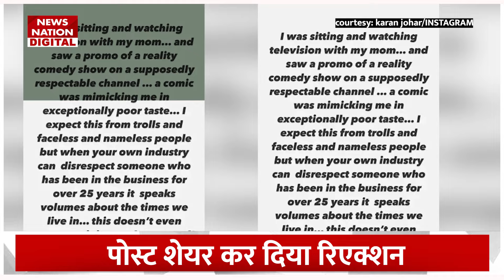Karan Johar ने लगाई इस Comedian की क्लास, TV पर खुद की भद्दी Mimicry देख Filmmaker हुए नाराज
करण जौहर अपने बेबाक अंदाज के लिए मशहूर हैं. वहीं इस वक्त फिल्ममेकर जमकर खबरों में बने हुए हैं. हाल ही में करण जौहर ने उनकी मिमिक्री करने वाले एक कॉमेडियन की जमकर क्लास लगाई है, जो खूब चर्चा में बना हुआ है. दरअसल, हाल ही में करण ने अपने इंस्टाग्राम अकाउंट पर एक पोस्ट शेयर किया था, जहां उन्होंने बिना नाम लिए कॉमेडियन और कॉमेडी शो को जमकर लताड़ा है. बता दें कि करण ने ये पोस्ट कॉमेडियन  केतन सिंह और उनके शो मैडनेस मचाएंगे- इंडिया को हंसाएंगे के लिए है.

Karan Johar is famous for his outspoken style. At this time the filmmaker is very much in the news. Recently, Karan Johar has given a class to a comedian who mimics him, which is much talked about. Actually, recently Karan had shared a post on his Instagram account, where he has criticized comedians and comedy shows without taking names. Let us tell you that Karan has posted this post to make comedian Ketan Singh and his show Madness Machayenge – India laugh.